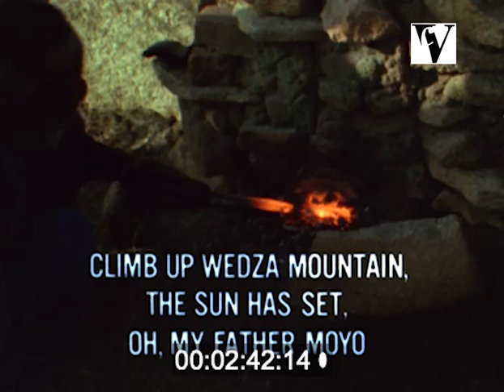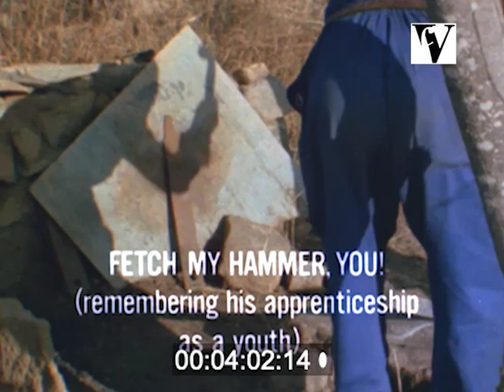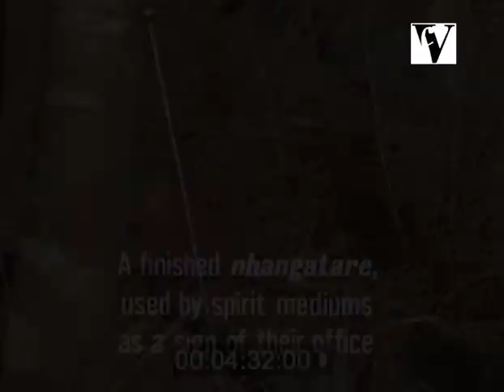1979/2021, Dambatsoko - An Old Cult Centre, Mbira dza Vadzimu, Muchatera Mujuru, Ephat Mujuru, music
Muchatera Mujuru was the leader of one of the last remaining traditional cult centres in Shona country. It shows him as a spiritual man, concerned with his waning authority in a changing Rhodesia (as it was then). Several aspects of the life of his adherents at Dambatsoko are seen, including ceremonies with mbira players in the big banya ritual house, at the mutoro hut, the rushanga shrine and at a sacrifice, as well as iron forging and other daily activities. Filmed at the Centre near St. Bede's school, South of Rusape, Zimbabwe.

Producer, and Sound: Gei Zantzinger (University of Pennsylvania Museum)
Director: Andrew Tracey (International Library Of African Music)
Camera: Les Blank
Field Engineer: Bud Huggler
Narrator: Rosemary Logie